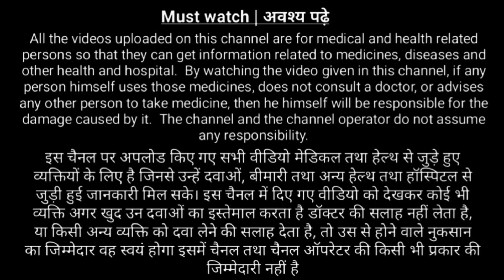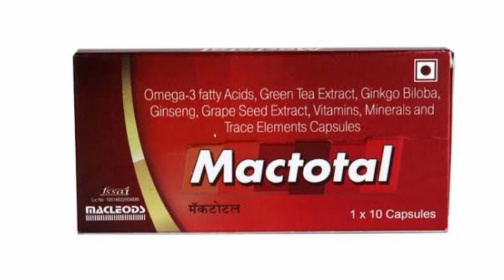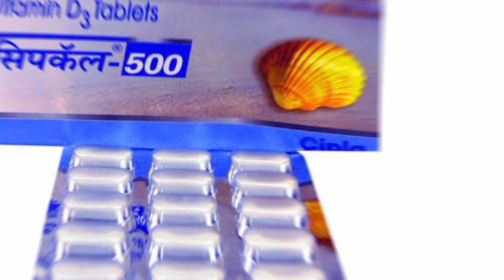50 की ऊम्र के बाद इस 2 टैबलेट का सेवन जरूर करे Mactotal Capsule uses in Hindi | Cipcal 500 tablet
50 की ऊम्र के बाद इस 2 टैबलेट का सेवन जरूर करे Mactotal Capsule uses in Hindi | Cipcal 500 tablet

takat ki dava
cipcal tablet
cipcal 500 tablet
kamjori ki dava
kamjori ki dawa
kamjori ki tablet

kanjori ki medicine
sharir ki kamjori kaise dur karen ki
sharir ki kamjori dur karne ki medicine
best multivitamin tablet
nursing pharmacy doctor medical medicine injection